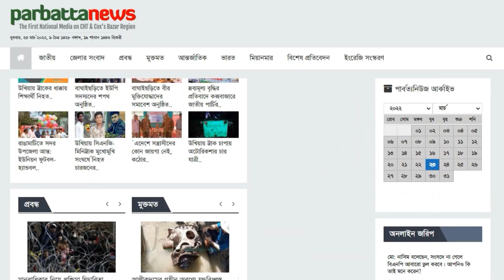পানছড়িতে মুগ্ধতা ছড়াচ্ছে জারুল ফুল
প্রকৃতিতে এখন সেজেছে মনমাতানো জারুল ফুল। জারুলের বেগুনি রঙের দৃষ্টিনন্দন আভায় সবাইকে করে তোলে বিমোহিত। পাপড়ির নমনীয় কোমলতা, দৃষ্টিনন্দন বর্ণচ্ছটা নিয়ে প্রকৃতিকে আরো সুন্দর করে তোলে জারুল ফুল।